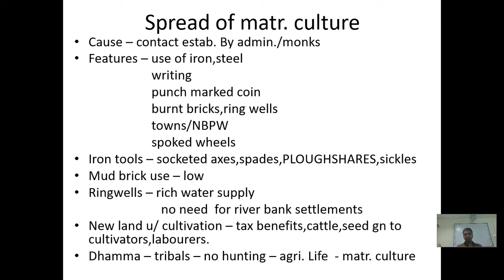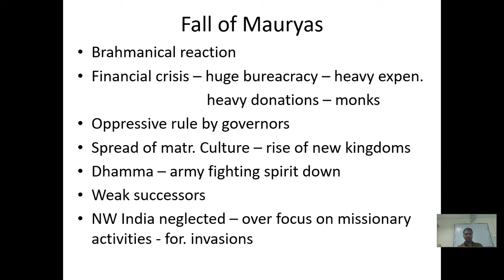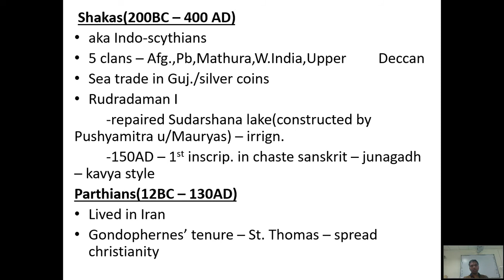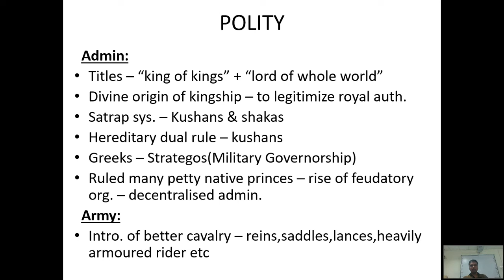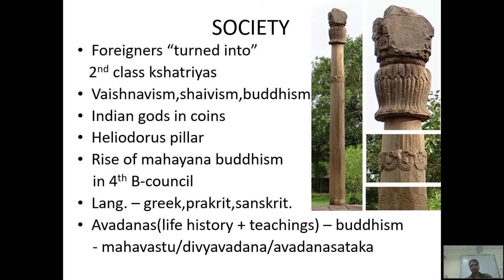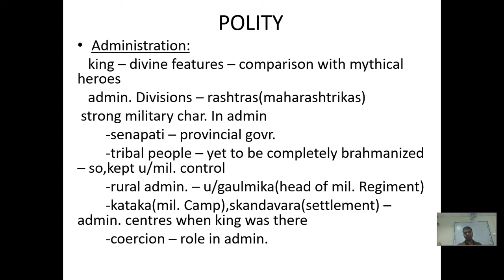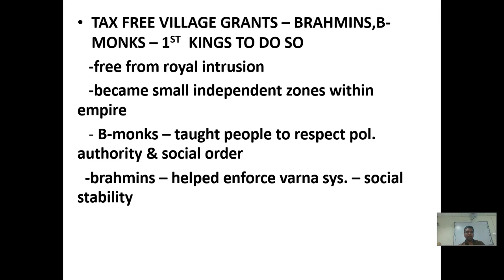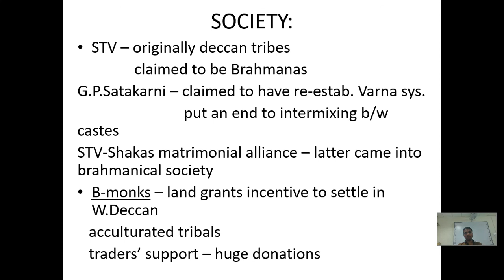SEN IAS ACADEMY | UPSC | POST MAURYAN DYNASTY